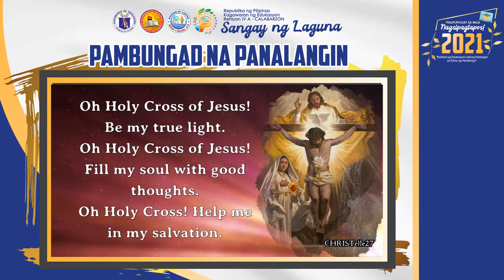Lupang Hiniran-Panalangin-Panunumpa sa Watawat